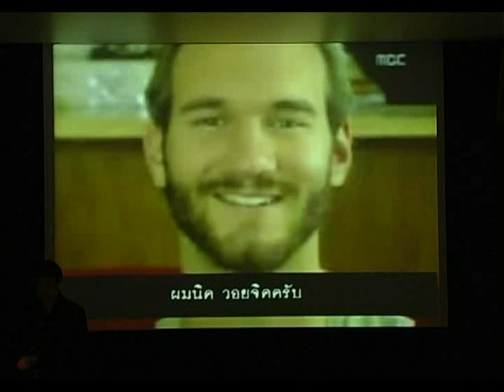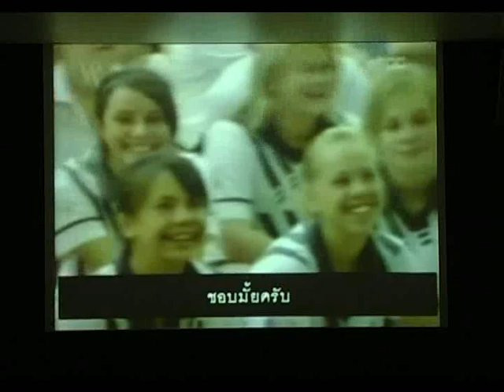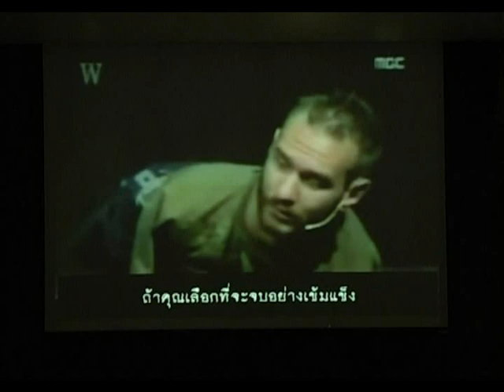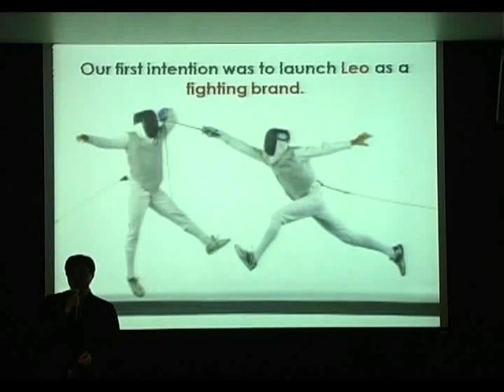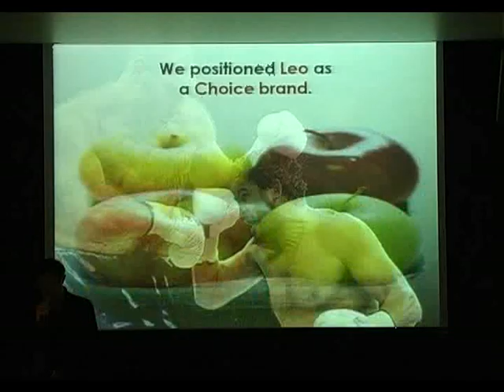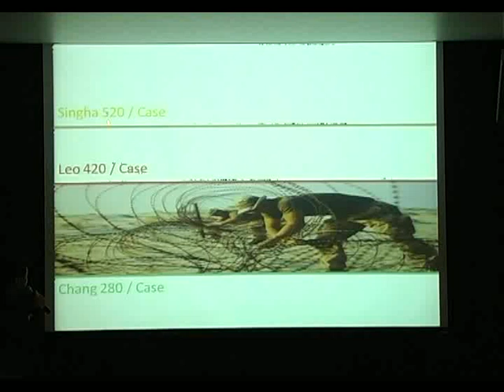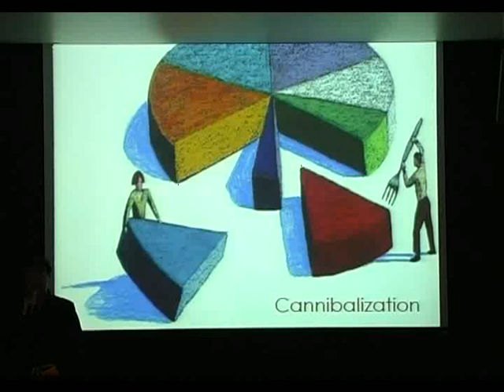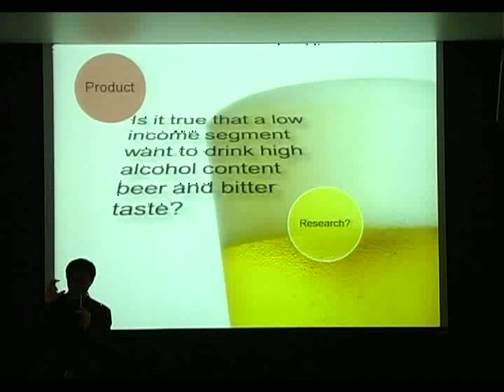Case Study : LEO - How to be Number 1 - Part2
Case Study : LEO - How to be Number 1
โดย ฉัตรชัย วิรัตน์โยสินทร์